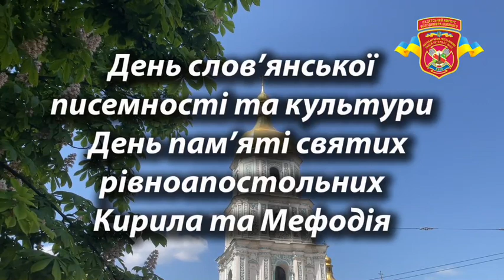Святкування Дня слов'янської писемності та культури в ліцеї-інтернаті № 23 "КАДЕТСЬКИЙ КОРПУС"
Святкування Дня слов'янської писемності та культури - свята просетитлів Кирила та Мофодія в ліцеї-інтернаті № 23 "КАДЕТСЬКИЙ КОРПУС" ім. Володимира Великого